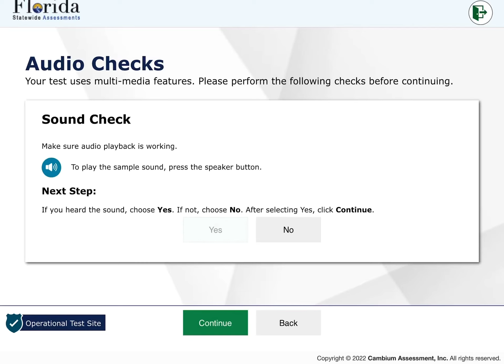fsa state test sound check sound effect meme